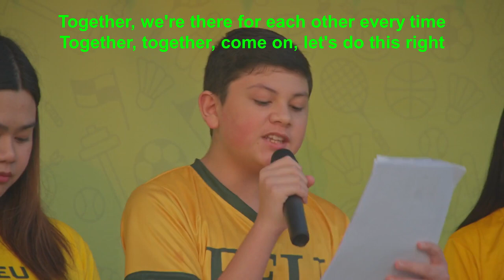Batch Song 2024